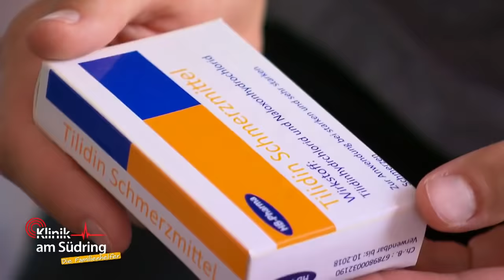Bewegungsdrang nach OP: Lola (16) will nicht gesund werden! | Die Familienhelfer | SAT.1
Lola (16) gefährdet nach einer Kreuzband-OP ihre Gesundheit. Die Gymnasiastin will sich nicht schonen und ist total rastlos. Es steckt viel mehr hinter ihrem Bewegungsdrang als vermutet.